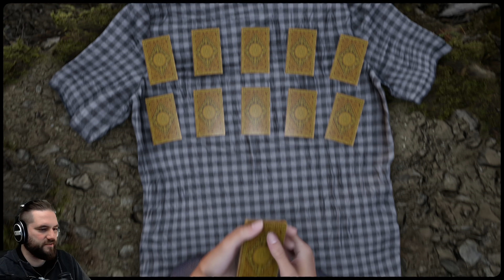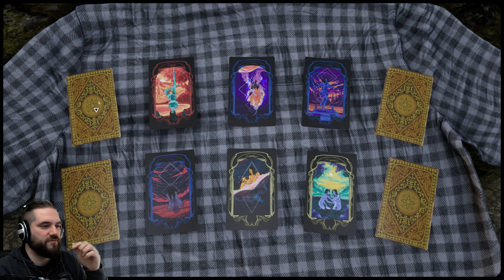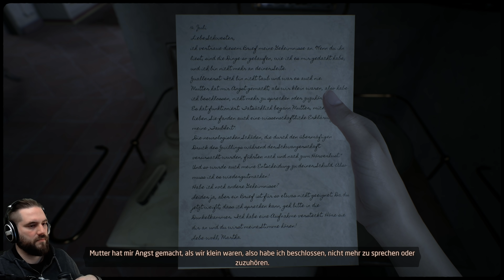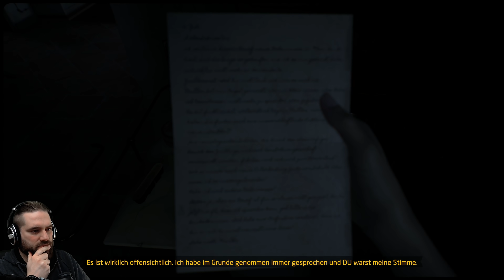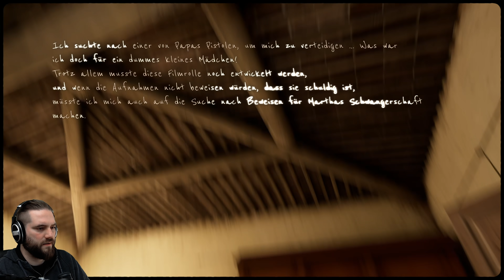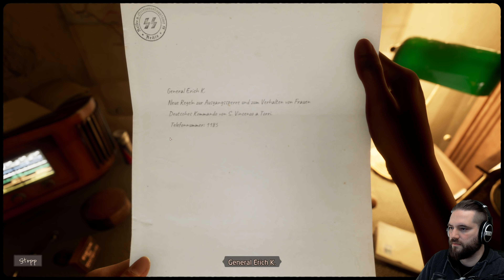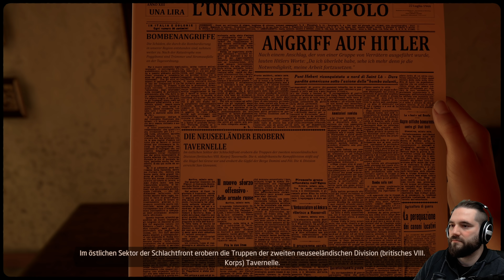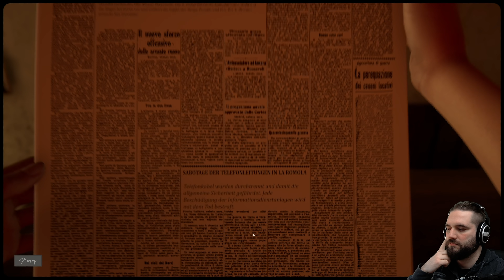Kann dieser Film den Mord aufklären? Martha Is Dead (4/5)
Martha Is Dead | Deutsch German | Serie | Horror Game | Gameplay Let's Play

Martha Is Dead ist ein düsterer Psychothriller aus der Ich-Perspektive, der im Jahr 1944 in Italien spielt und die Grenzen zwischen Realität, Aberglauben und der Tragödie des Krieges verwischt. Während sich der Konflikt zwischen den deutschen und alliierten Streitkräften verschärft, wird die geschändete Leiche einer ertrunkenen Frau gefunden... Martha. Martha ist tot. Und ihre Zwillingsschwester Giulia, die junge Tochter eines deutschen Soldaten, muss allein mit dem akuten Trauma des Verlusts und den Folgen dieses Mordes fertig werden. Die Jagd nach der Wahrheit wird von mysteriöser Folklore und dem extremen Horror des Krieges, der immer näher rückt, überschattet.